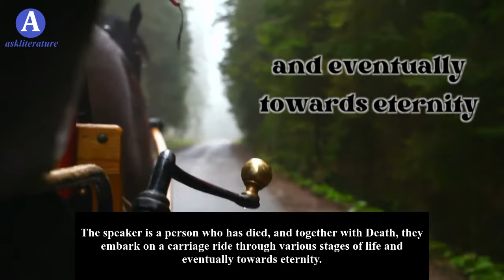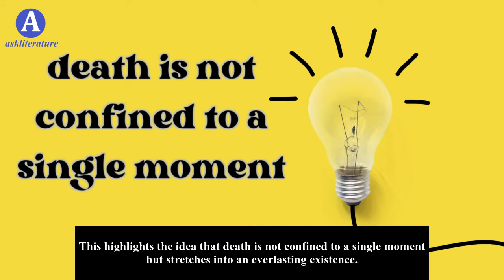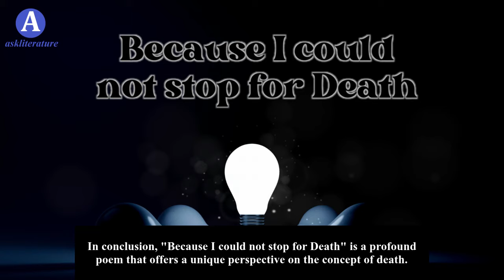Because I could not stop for Death Analysis | Emily Dickinson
Join us as we dive into Emily Dickinson's famous poem "Because I could not stop for Death." In this video, we'll provide an in-depth analysis of the poem's themes, symbols, and literary devices. Plus, we'll give a summary of the poem and discuss its powerful use of imagery. Whether you're a student studying this poem or simply a fan of Dickinson's work, this video has everything you need to fully understand and appreciate this iconic piece of literature.

Welcome to our explainer video on "Because I could not stop for Death" by Emily Dickinson. In this poem, Dickinson explores the concept of death in a unique and thought-provoking way.

The poem begins with the speaker, who personifies death as a polite and patient companion. The speaker is a person who has died, and together with Death, they embark on a carriage ride through various stages of life and eventually towards eternity.

The Carriage Ride.

As the carriage ride progresses, the speaker describes passing by familiar scenes from life, such as a school, fields of grain, and a setting sun. These scenes symbolize the stages of life, from childhood to maturity and finally, to the end of life.

The Passage of Time.

Throughout the poem, Dickinson emphasizes the concept of time and its effect on human existence. The carriage ride is portrayed as a slow and leisurely journey, with the speaker feeling no haste or fear. This suggests that death is a natural part of life, and the passage of time eventually leads us to it.

Immortality and Eternity.

As the carriage continues, the speaker notices a house that represents the grave. It is described as a resting place, where the living pause to remember those who have passed away. This moment reflects the idea that death is not an end but a transition into eternity.

The Final Stanza.

In the final stanza, the speaker reveals that it has been centuries since the carriage ride began. Time becomes an abstract concept, and the speaker now perceives eternity. This highlights the idea that death is not confined to a single moment but stretches into an everlasting existence.

Themes and Interpretations.

"Because I could not stop for Death" explores several themes, including the inevitability of death, the passage of time, and the idea of immortality. It challenges the conventional perception of death as something to be feared and instead presents it as a tranquil and natural occurrence.

Conclusion.

In conclusion, "Because I could not stop for Death" is a profound poem that offers a unique perspective on the concept of death. Through vivid imagery and symbolic language, Emily Dickinson invites readers to contemplate the meaning of life and the eternal nature of death.

We hope you enjoyed our analysis of "Because I could not stop for Death." Remember, poetry is a beautiful way to explore complex ideas and emotions.